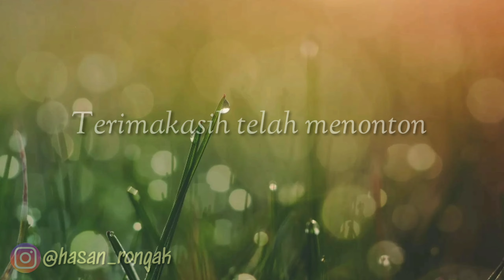PEMUDA TANI MUDA BERKEMAJUAN || BUDIDAYA Cabe merah besar (CMB)